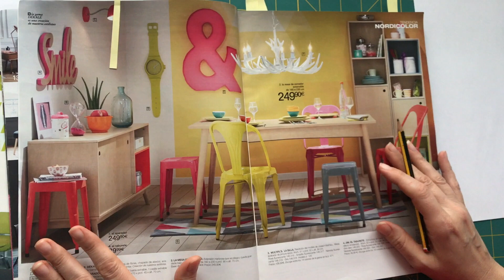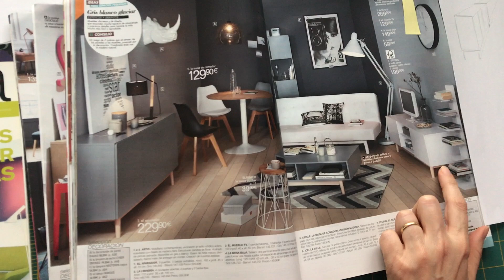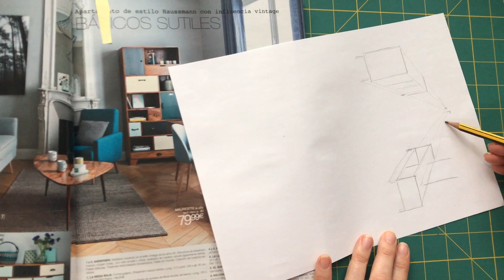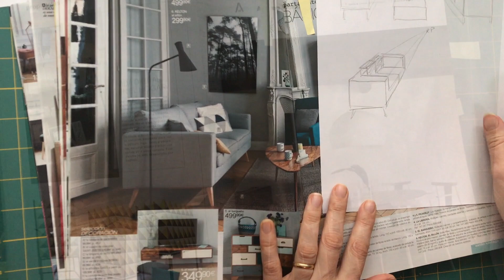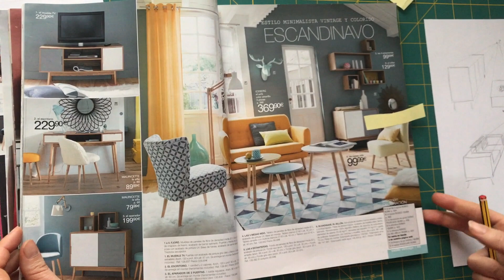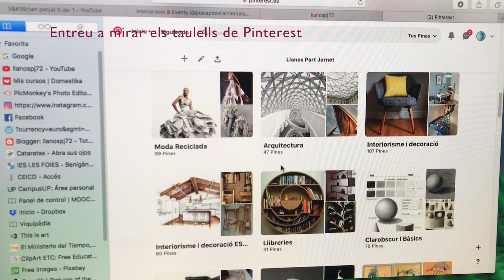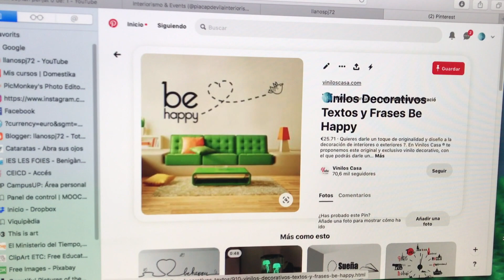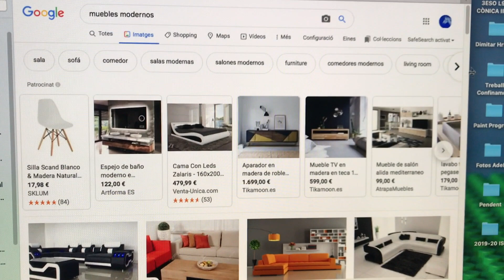llanospj72 3ESO MOBLES en SRC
En aquest tutorial et mostre com dibuixar mobles de disseny senzill en Perspectiva Cònica Frontal